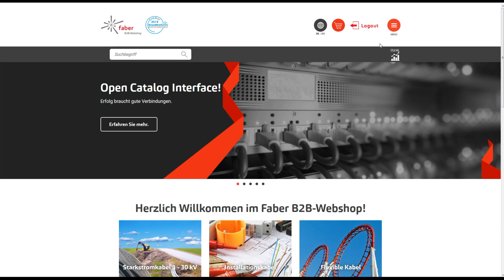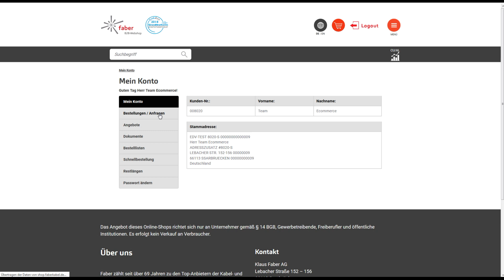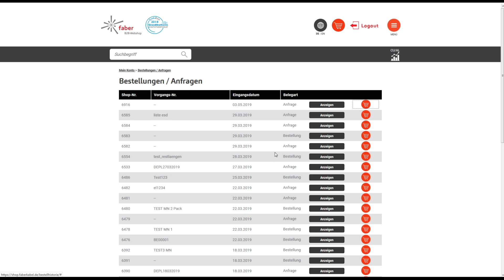Tutorial Faber B2B-Webshop #001: Mein Konto Startseite - Bestellhistorie/Startpage - Order history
In unserer Tutorial-Reihe stellen wir Ihnen einzelne Features unseres Webshops vor.
Video #001: Mein Konto Startseite - Bestellhistorie/Startpage - Order history